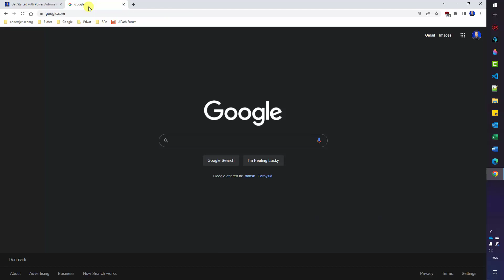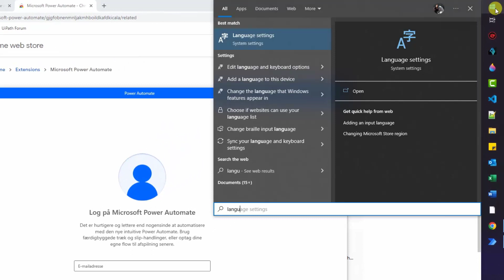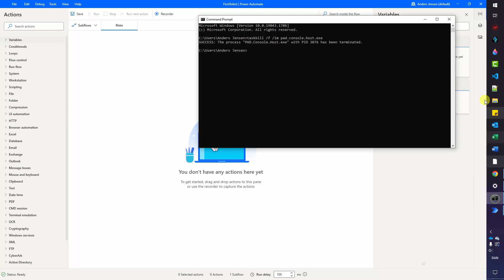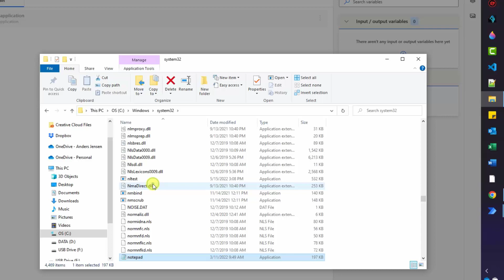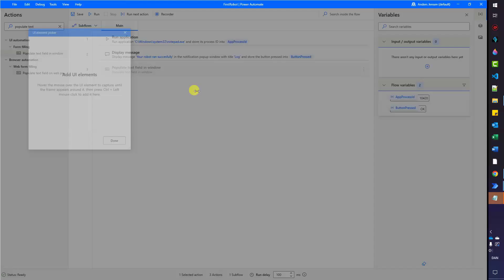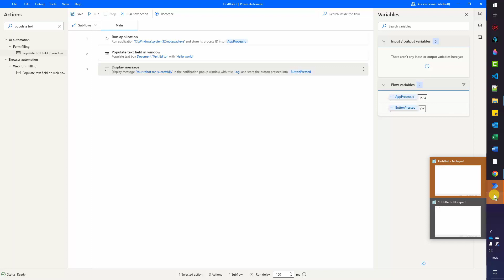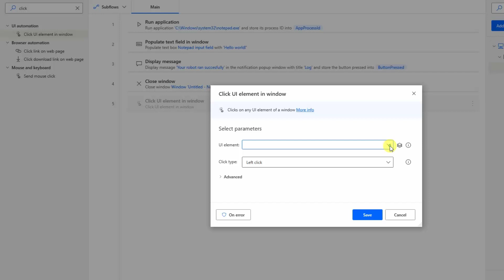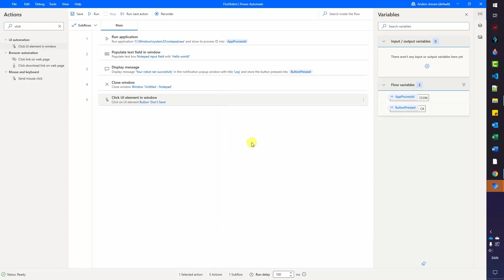Install Power Automate Desktop and Create First Robot (Full Tutorial)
This full video tutorial shows how to install Microsoft Power Automate Desktop and create your first RPA robot. You learn to set up Power Automate for Desktop and get started.

- Join my network with 2900+ RPA Developers, where we solve RPA problems, network, and help each other upgrade our careers. It's free!

🖥️ Samsung 49-inch CRG9 Curved Monitor =
- If you are buying this, I can recommend the Mi Monitor Light Bar =

0:00 Intro
Microsoft Power Automate Desktop is standard in Windows 11, and you don't need to install it.

0:25 Install Power Automate Desktop
Google 'Power Automate Desktop download' and take the first link. Next, run the exe file and pick the default settings in the installation process. Next, install both Chrome and Edge browser extensions.

1:49 Change the Power Automate Desktop Language
Go to the Windows language settings and set the preferred to English instead of your local language. Then, you either need to log out of Windows or completely kill the Power Automate Desktop process. We do this with the command prompt CMD.

4:33 Your first Power Automate Desktop RPA Robot
You'll learn to build a simple bot that opens an application, types something in, click a button, and close the application. Finally, we add a simple log message.